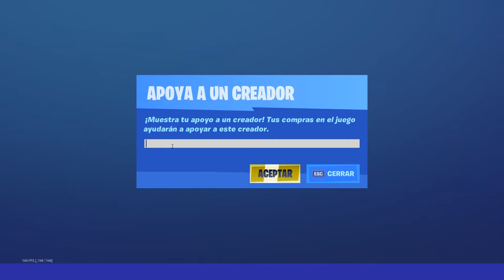VUELVO A JUGAR CON MANDO! AIMBOT! | c/Helena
- SIGUEME!